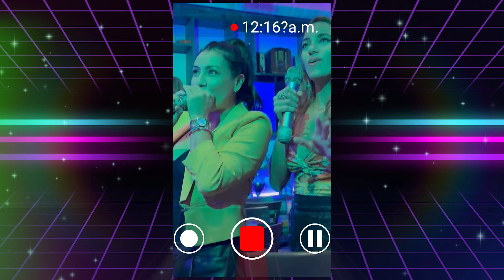🙈 Survivor: Las Chicas Fuera de Control Se Apoderan de La Noche Hasta Terminar en La Calle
Alavengers Así tal cual lo leen en el título, estas preciosidades terminaron en La Calle... bueno habrá que ver en qué calle, lo que sí y sin duda es que esta experiencia es para que se sientan en esa noche de karaoke que estuvo por demás divertida. CeciPonce JanetteLaMaestra Toñita e itzelpeniche cantan divinamente... BUENO SÓLO TOÑITA, pero las demás echan show jajaja JANETTE también padrísimo, ok CECIPONK tiene lo suyo... y bueno ITZEL si se pasa de segura jajaja.